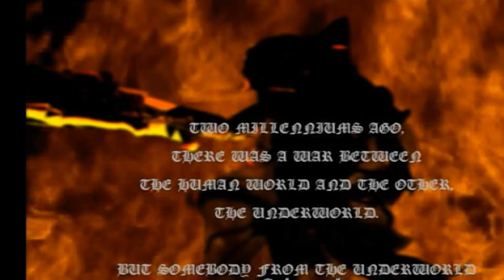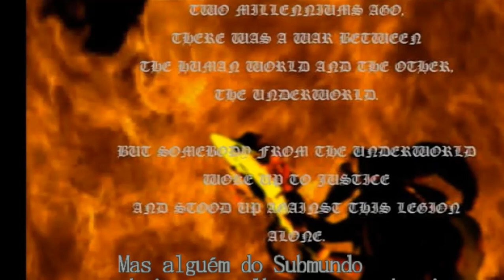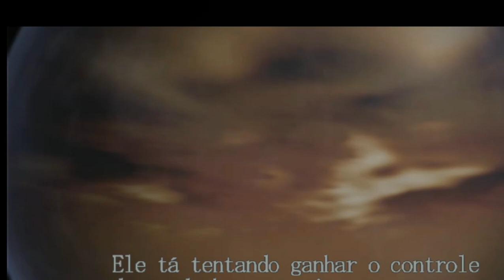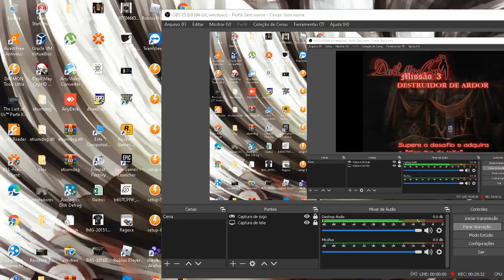Devil May Cry 1 nova serie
Bem gostaria de me desculpar por ter cancelado a serie de Resident Evil 7 mas meu pc não estava dando conta e tava dando muito lag então achei melhor parar com a serie e começar essa nova,deem like e se inscrevam